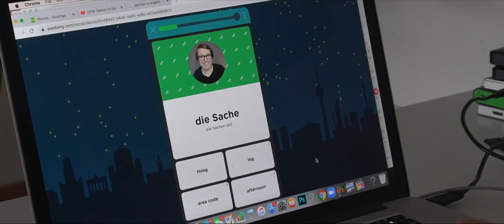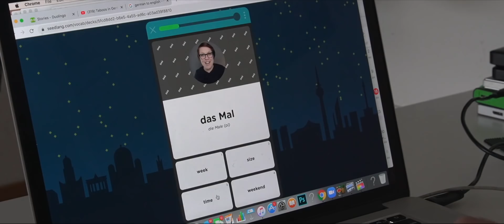Speak More German...Or Else...